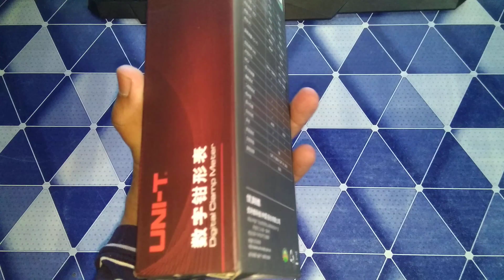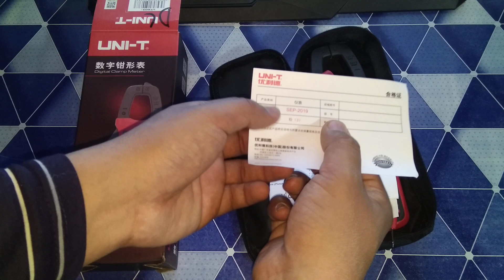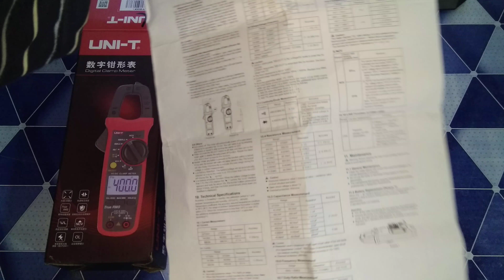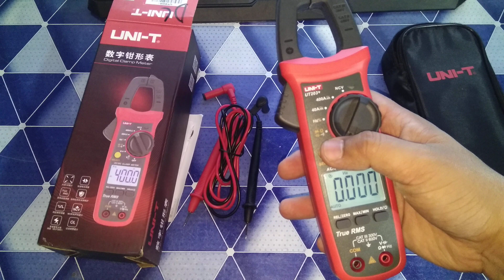UNI-T UT203+ AC/DC Clamp Meter Unboxing & Review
Digital clamp meter UNI-T UT203 is a reliable and low consumption clamp multimeter. Digital clamp meter UNI-T UT203 measures AC/DC voltage and current, resistance, frequency, duty cycle, also capable of performing the diode test and the continuity test functions. This clamp meter has overload protection.

Today we are going to review Uni-T UT 203 digital clamp meter. The clamp meter comes in the bag like this, with the carrying strap. There are the clamp meter, the strap, the testing probes and the user manual in the bag. Using Uni-T UT 203 you can measure direct and alternating current, voltage, resistance, frequency, direct and alternating current intensity of up to 400 Amperes. Also, there are continuity test and diode test functions.
Let's take a closer look at the meter. The device is quite compact. The maximum diameter of the conductor is 26 millimeters. The device has high-quality plastic casing.
The front panel holds the basic controls, the display and the terminals for connecting testing probes. The bottom side has the eye lug for a strap.
The rear panel has the battery compartment. The power is supplied by a nine-volt battery.
Let's briefly speak about the functions.
The device is turned on by the rotary switch. Using the "SELECT" button the device is set to the measurement mode, where you can choose the measurement of direct current and alternating current.
Using the "REL" button, you can manually toggle the measurement range, because switching the range is done automatically.
The same range switching procedure was provided for the resistance measurement mode.
In the continuity test and the diode test modes you can toggle between these functions using the "SELECT" button.
In the frequency and the duty cycle modes you can toggle between these functions using the "REL" button.
The current measurement mode. There are two measurement ranges available – 40 amperes and 400 Amperes both to be selected manually. The "SELECT" button allows to choose the type of electrical current.
The "REL" button corresponds to the relative measurement mode. This function is vitally necessary for the direct current measurement.
Also there is "HOLD" button for fixing the measurement results.
Now we will demonstrate the measurement of an alternating current in a three-phase power line. Turning the rotary switch to the electrical current measurement mode. Selecting the alternating current measurement option. Crimping the "A" phase – 47 Amperes. I'm pressing the "HOLD" button and recording the result. Clicking the "HOLD" button again. Crimping the second conductor and getting 27 Amperes. Moving on to the third conductor – 46 Amperes. For example, you can conduct the measurement at the 40 Amperes range. Switching to the alternating current. Then you will be getting the beeper sound like that and the display will show the "OL" message – the range surpass.
Now, let's measure a linear and a phase voltage. Connecting the probes. Setting the device to the voltage measurement mode, turning on the alternating current. Firstly, the linear voltage is 403 Volts. The phase is 236 Volts.
UNI-T UT 203 is a perfect choice for amateurs and professionals, due to the low price, plenty of functions and good manufacturing quality